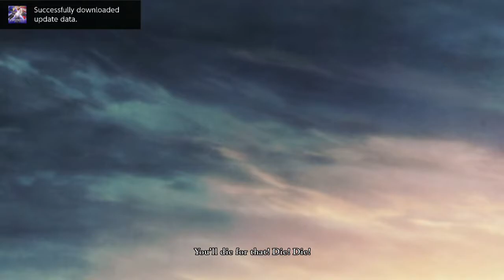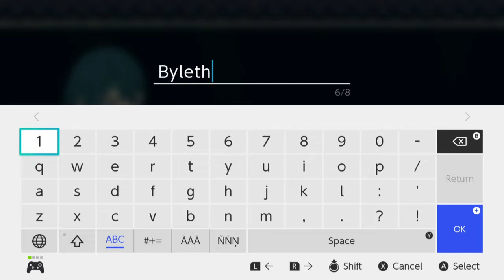Fire Emblem Three Houses, Part 1, Sothis, The Beginning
A new adventure begins. I have been very excited to play this game sense the teaser last year. and so one day after launch it's here and ready. Enjoy.